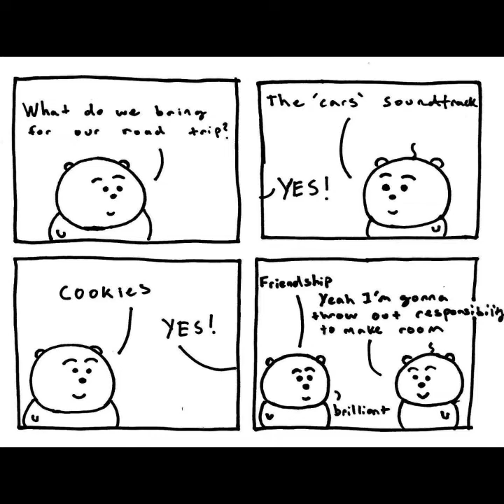Hilarious Comics With Unexpected Endings By Berbert_comics #2